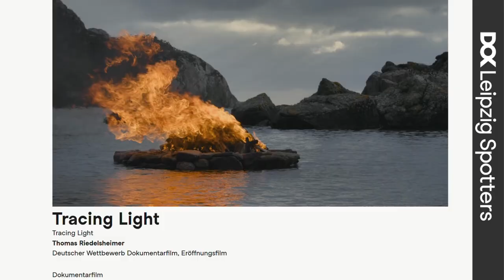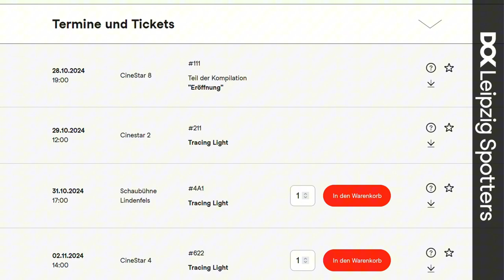Umfrage "Tracing Lights"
Ohne Licht gäbe es kein Kino – und kein Leben. Das erzählt der Film "Tracing Light" in eindrucksvollen Bildern. Aber erkennen die Leipziger und Leipzigerinnen auf der Straße anhand dieser Bilder, worum es in dem Film geht? // Without light, there would be no cinema—and no life. The film Tracing Light tells this story through striking visuals. But do people in Leipzig recognize what the film is about just by looking at these images?

// All information and articles can be found